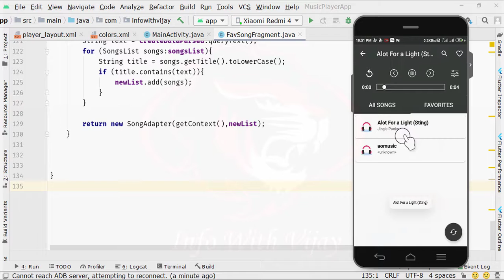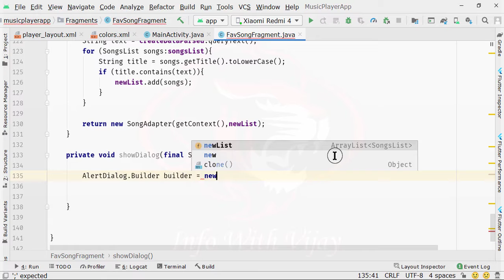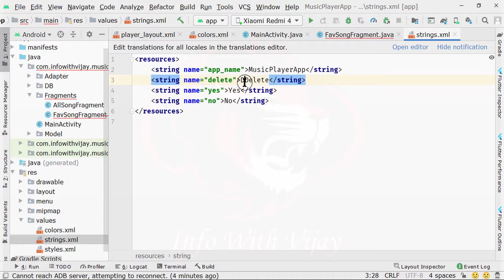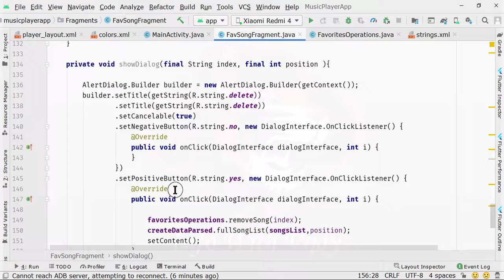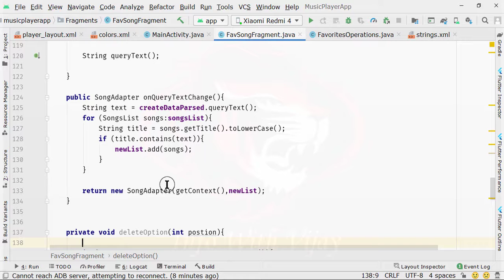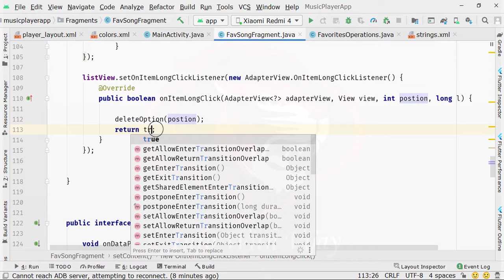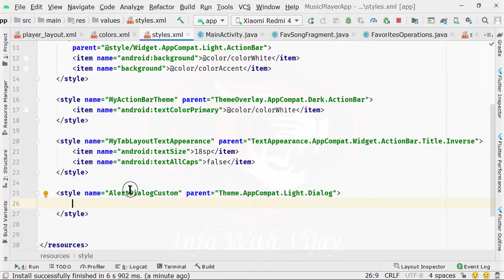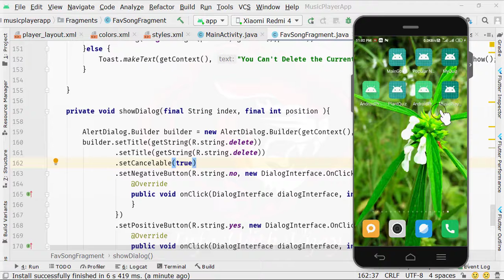How to create Music Player App in Android with Java| Song Removal Part 19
In this video, we will add the song removal functionality of the application.

I hope Aap sabhi log iss series ko enjoy kare ge.